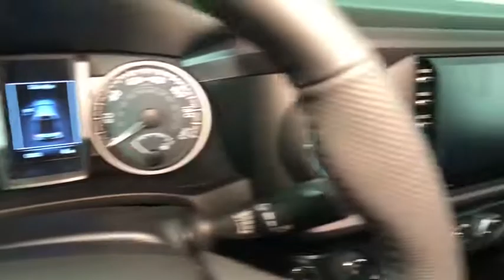2021 Toyota Tacoma Easton, Allentown, Bethlehem, Phillipsburg and Stroudsburg PA T51395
New 2021 Toyota Tacoma available in Easton, Pennsylvania at Koch Toyota. Servicing the Allentown, Bethlehem, Phillipsburg and Stroudsburg PA area.
2021 Toyota Tacoma TRD Offroad - Stock#: T51395 - VIN#: 3TMCZ5AN1MM371746

Koch Toyota
3816 Hecktown Rd

EVERY New Vehicle includes 1 YEAR PAINTLESS DENT REMOVAL, INTERIOR STAIN PROTECTION, ANNUAL PA STATE INSPECTION FOR YOUR HOUSEHOULD, 24 HOUR ROADSIDE ASSISTANCE and COURTESY SHUTTLE!! See us for complete details on these programs. Not all customers will qualify for all rebates. $500 - TMS Customer Cash - CAT. Exp. 11/02/2020
Axle Ratio: 3.91,Front Seats,Fabric Seat Trim (FD),Radio: AM/FM/HD Radio,LED Fog Lamp w/Black Bezel,TRD Off Road Package,Chrome Rear Bumper,Power Color Turn Mirror,120V/400W Deck Mounted AC Power,Engine Immobilizer,Smartphone & Mobile Device Charger,Smart Key w/Push Button Start,Auto-Dimming Rearview Mirror w/HomeLink,Black Overfenders,Power Sliding Rear Window w/Privacy Glass,6 Speakers,Air Conditioning,Electronic Stability Control,Front Bucket Seats,Front Center Armrest,Leather Shift Knob,Tachometer,ABS brakes,Alloy wheels,Anti-whiplash front head restraints,Brake assist,Bumpers: body-color,Driver door bin,Dual front impact airbags,Dual front side impact airbags,Front anti-roll bar,Front fog lights,Front reading lights,Front wheel independent suspension,Garage door transmitter: HomeLink,Heated door mirrors,Illuminated entry,Knee airbag,Low tire pressure warning,Occupant sensing airbag,Outside temperature display,Overhead airbag,Overhead console,Panic alarm,Passenger door bin,Power door mirrors,Power driver seat,Power steering,Power windows,Rear step bumper,Remote keyless entry,Security system,Speed control,Speed-sensing steering,Split folding rear seat,Steering wheel mounted audio controls,Telescoping steering wheel,Tilt steering wheel,Traction control,Trip computer,Turn signal indicator mirrors,Variably intermittent wipers,Auto-dimming Rear-View mirror,Rear seats: split-bench,AM/FM radio: SiriusXM,Exterior Parking Camera Rear,Auto High-beam Headlights,Emergency communication system: Safety Connect with 1-year trial,Apple CarPlay/Android Auto